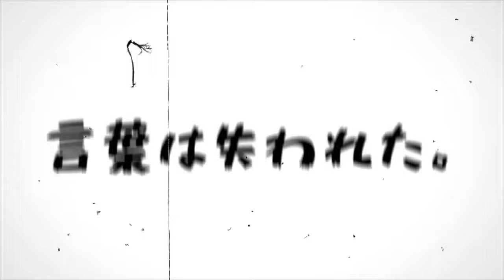driftcat - rolling girl (original by wowaka)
Please turn on captions for the English translation.
もう一回、もう一回。